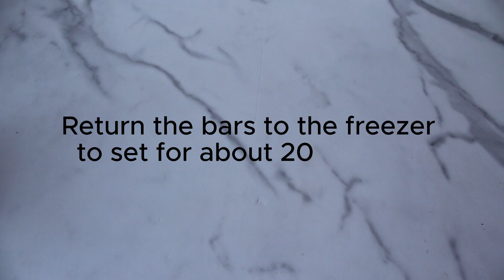Strawberry Coconut Bars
These strawberry coconut bars come together with a few simple ingredients and are a delicious treat rich in coconut and strawberry flavor!